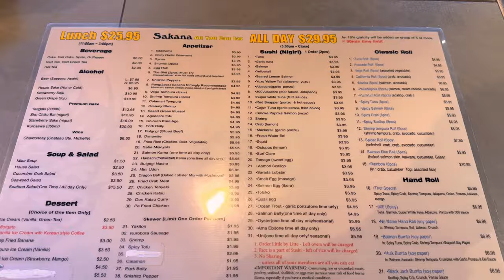ขับรถโร๊ดทริปชนบทในอเมริกา | เมือง Kanab รัฐ Utah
ขับรถโร๊ดทริปจาก Las Vegas ไปเมือง Kanab เป็นเมืองเล็กๆเงียบๆที่อยู่ในรัฐ Utah  บรรยากาศชนบทแบบอเมริกัน

• Music

 • Start – Roa (No C...

 • Breeze – LiQWYD (...